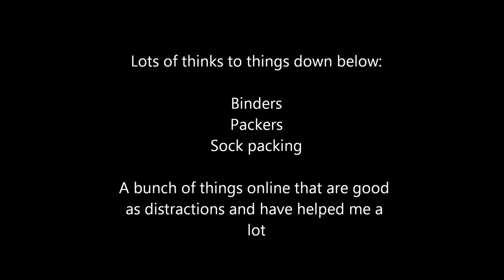Copping with life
Places to get
Binders:

How to roll socks for Packing (with this method of packing safety pins are your friends):

If you made it this far, I hope that any of this is helpful to you